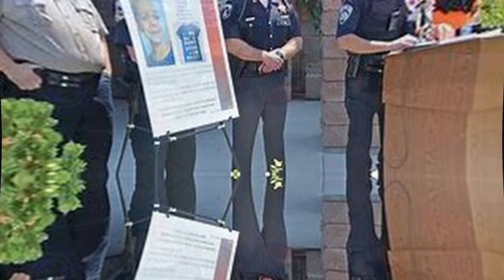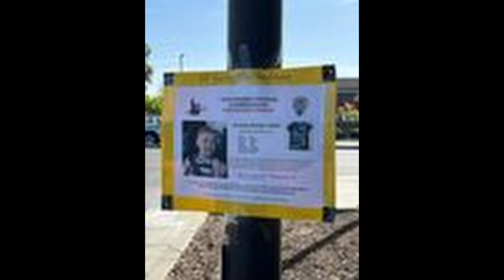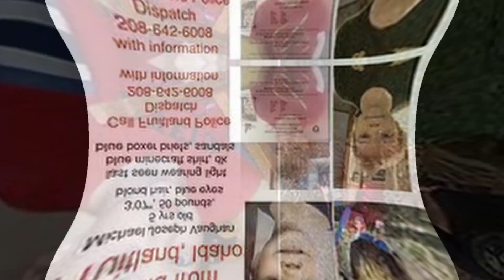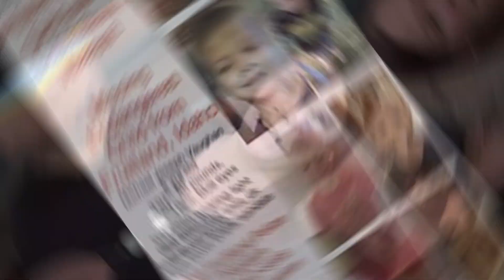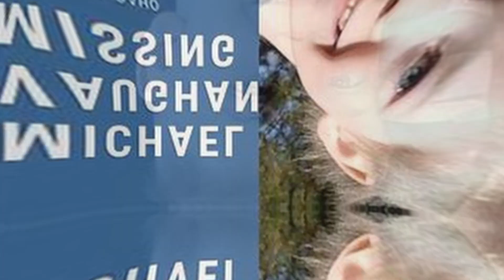Happy 6th Birthday Michael Vaughan - June 24th !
Where is Monkey ? Someone knows Something !

Cheers Friends !!